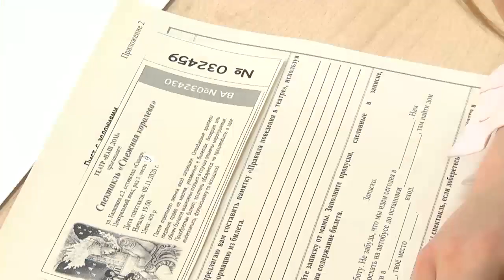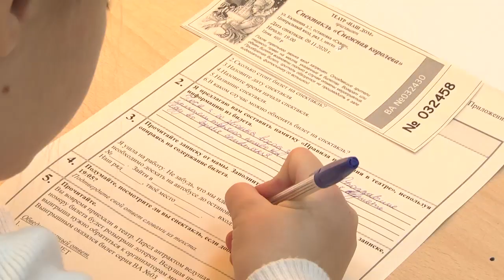В щёлковской школе прошел урок функциональной грамотности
Для учащихся начальных классов в щёлковской школе №8 учителя провели необычное занятие. Ребятам разъясняли, как вести себя в ситуации, когда рядом может не оказаться взрослых, которые могли бы прийти на помощь. О том, зачем нужны такие уроки, расскажем в нашем следующем репортаже.